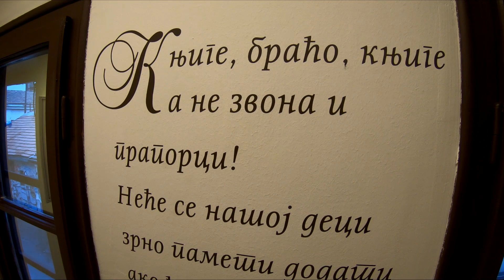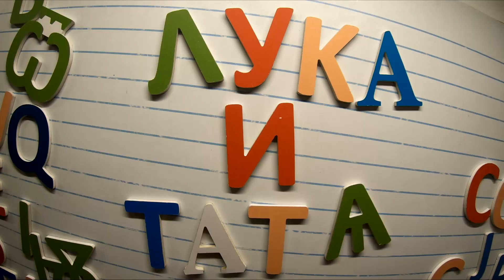Poseta muzeju Vuka i Dositeja!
Jos jednom se pokazalo da su kisni dani najbolji za posetu muzeju!